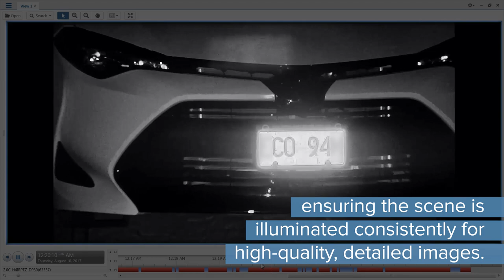The Avigilon H4 IR PTZ Camera Line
The Avigilon H4 IR PTZ combines Avigilon patented self-learning video analytics with zoomable infrared (IR) technology to provide broad coverage and exceptional image quality in a range of lighting conditions and environments. Using its built-in self-learning video analytics, it can detect and alert users of a person or vehicle of interest.